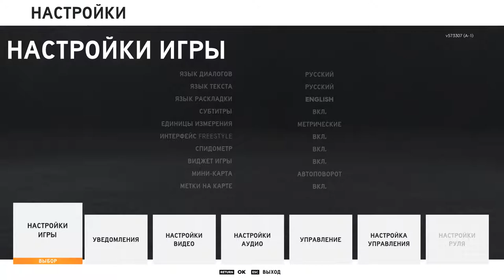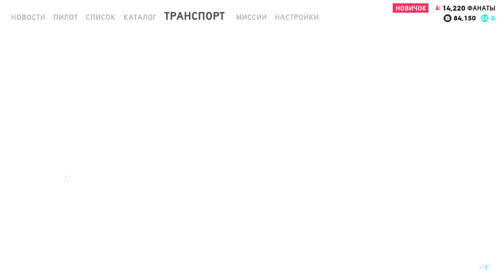Открытая бета The Crew 2 | Эпизод 2 - Off-Road